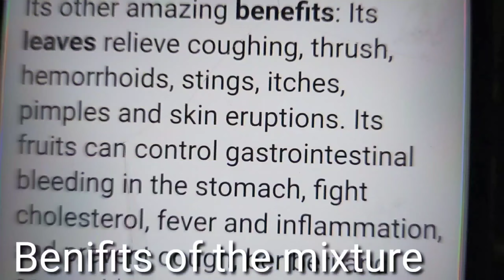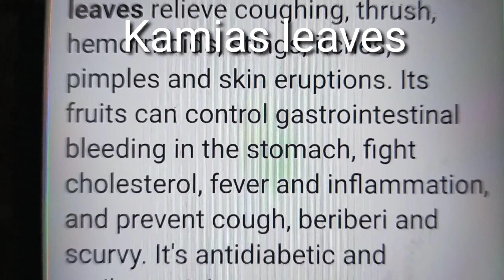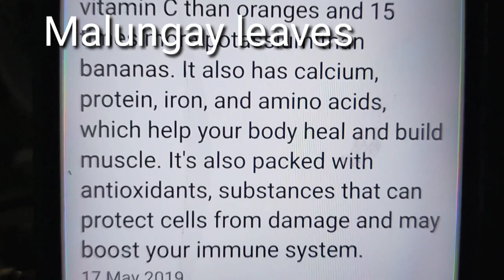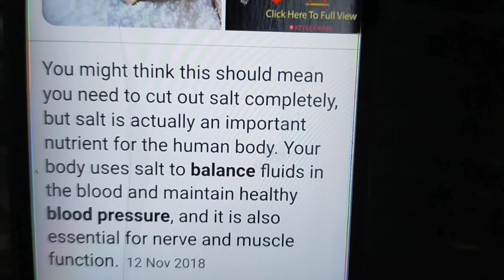POSSIBLE PROTECTION AGAINST THE SICKNESS THAT MAY OCCUR